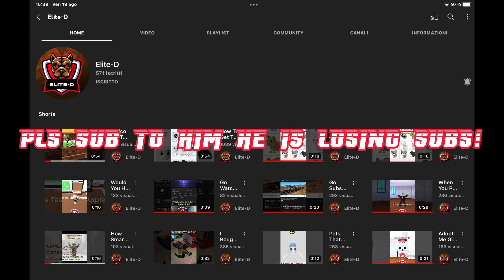Shout to @Elite-D and sub to him pls!